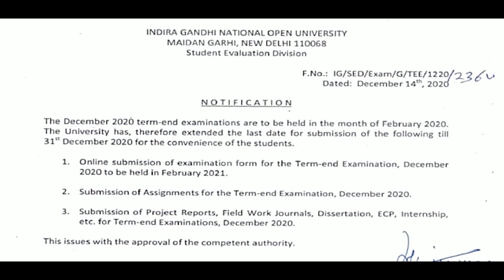IGNOU Assignment Last Date Extended December 2020 | IGNOU New Update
IGNOU Assignment Last Date Extended December 2020